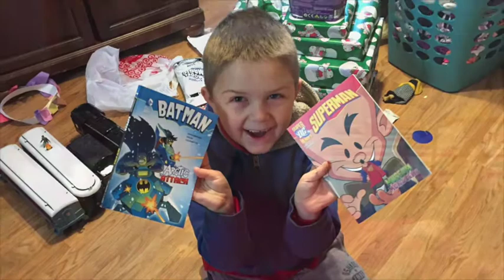Year in Review 2016